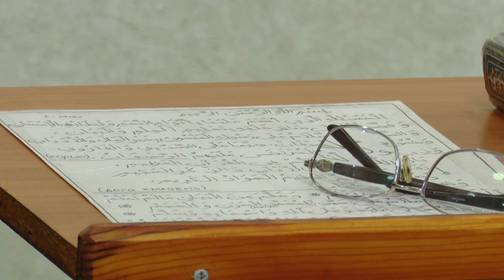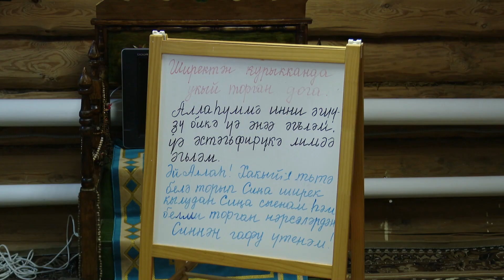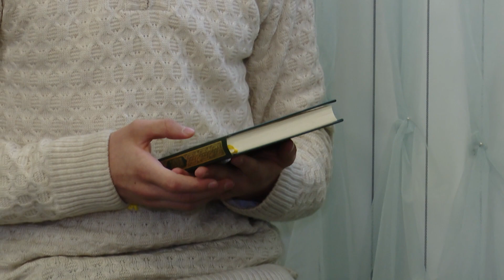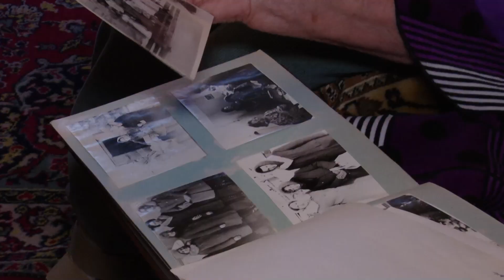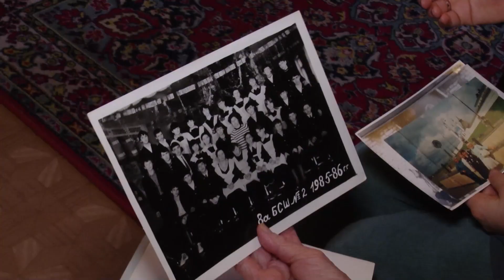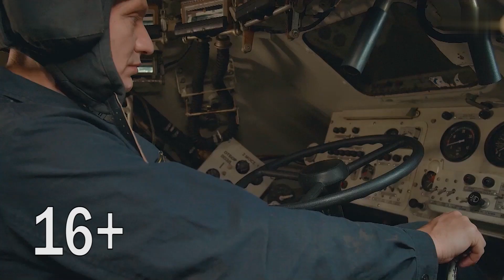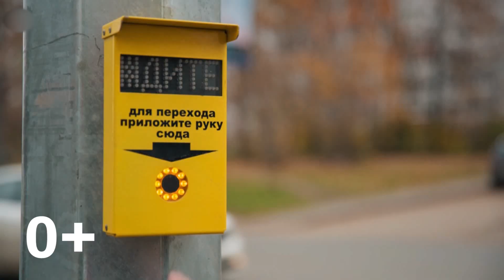Спецпроект «Самый близкий человек - папа», «Мы не одиноки», «Музыкаль бүләк» - 22 ноября 2023 года